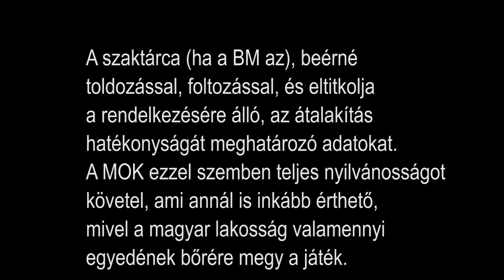Nem törvény módosításra, hanem az egész egészségügyi rendszer átalakítására van szükség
Néhány hónapja egyre élesedik a harc a Magyar Orvosi Kamara (MOK) és a Belügyminisztérium illetékesei között, de az álláspontok nem hogy közelednének, inkább távolodni látszanak egymástól. A szaktárca (ha a BM az), beérné toldozással, foltozással, és eltitkolja a rendelkezésére álló, az átalakítás hatékonyságát meghatározó adatokat. A MOK ezzel szemben teljes nyilvánosságot követel, ami annál is inkább érthető, mivel a magyar lakosság valamennyi egyedének bőrére megy a játék. Dr. Balatincz Péter ajkai traumatológus, a MOK országos felügyelő bizottságának elnöke készséggel fejtette ki véleményét az ajkai média számára az ügy fejleményeiről.